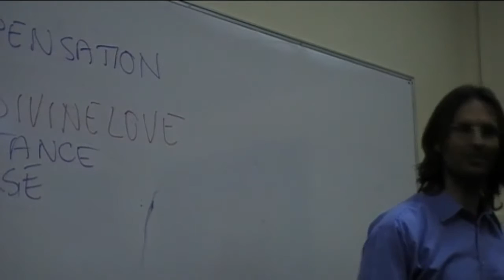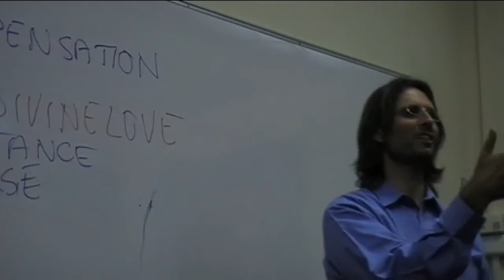Jesus on Making Loving Food Choices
Jesus discusses eating animals and plants and the Law of Compensation.

This is a section of the presentation by Jesus entitled "20080926 General Discussion - Q&A From People In Burnie P3".

dtstart:000350:
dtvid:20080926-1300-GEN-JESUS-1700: